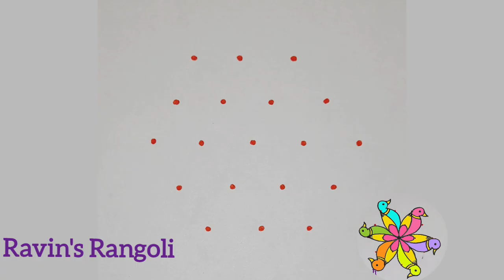👌👌குட்டி பூ🌷குட்டி குருவி🐦குட்டி கோலம் |5-3 simple rangoli design |Easy kolam |birds video |virals